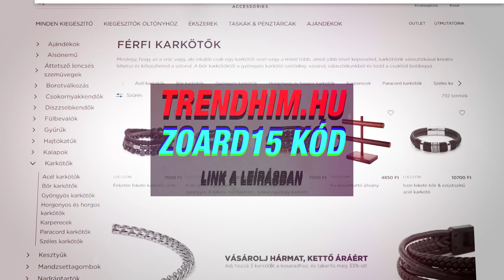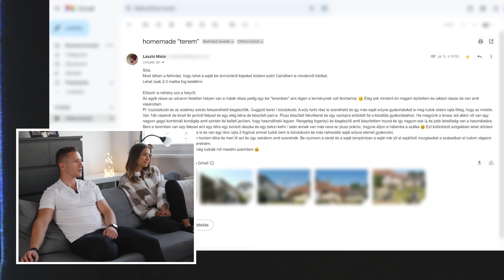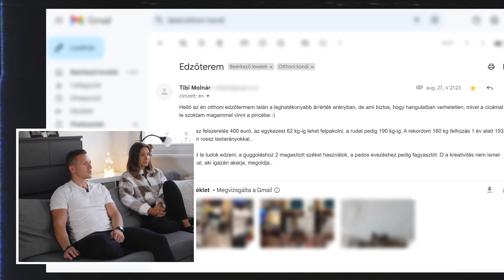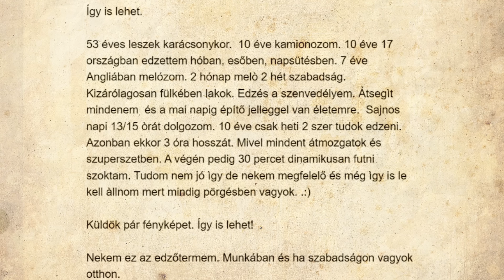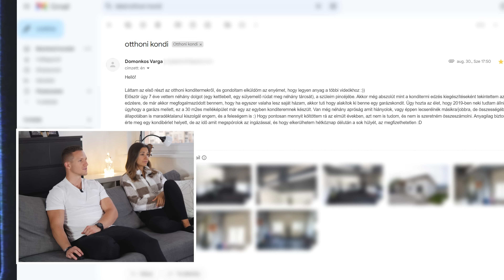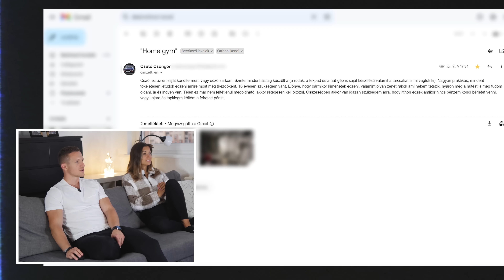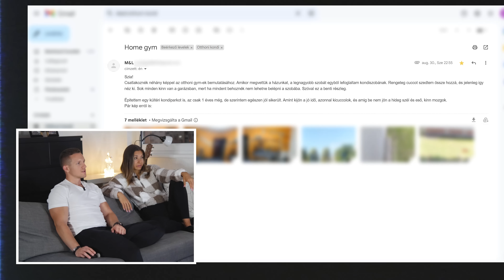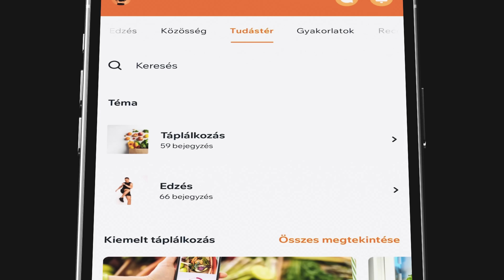A KAMIONSOFŐR, aki 10 ÉVE az ORSZÁGÚTON EDZ!! 🤯 HomeGym Review #2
Folytatjuk az otthoni konditermek bemutatását! 🤩 Ebben a részben egy olyan hihetetlen történetet is megismerhettünk, amitől túlzás nélkül elakadt a szavunk...
(A videót TheVR hasonló jellegű sorozata inspirálta.)

💊 BioTechUSA Kedvezmény (zoard15 kuponkód - csak meghatározott időszakokban érvényes!)

🎥 Eszközeink:

Kamera 1 - Panasonic Lumix GH4
Kamera 2 - Panasonic Lumix GH5
Kamera 3 - Panasonic Lumix G80
Kamera 4 - Panasonic Lumix G9
Kamera 5 - Canon EOS R6
Akciókamera 1 - Sony FDR-X3000
Akciókamera 2 - GoPro Hero 5
360 kamera - Insta360 ONE X

Mikrofon (kamera) - Røde Videomicro
Mikrofon külső - Sennheiser ME64
Mikrofon puska - Sennheiser ME66
Mikrofon csiptetős - Aputure A.lav ez Lavalier
Mikrofon vezetéknélküli - Røde Wireless Go

🔺 Intro 4.0 - ♪ Neffex - Best of Me (Sportaholic Remix) ♫
🔻 Outro 4.0 - ♫ Unknown Brain - Say Goodbye (ft. Marvin Divine) ♪

Ha sportolással kapcsolatos képet, videót posztolsz, használd a # TeamSportaholic taget, hogy mi is láthassuk! :)